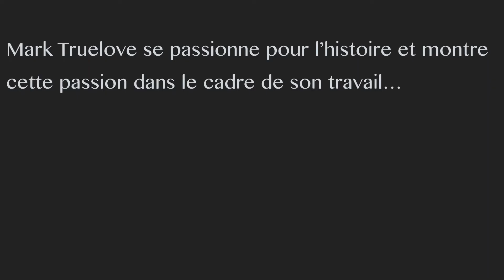Faire revivre le passé – une fenêtre sur la participation du Canada à la Première Guerre mondiale